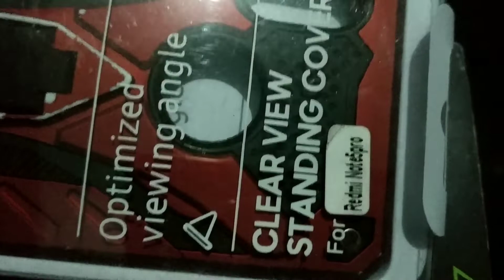Unboxing Cover Robot Armor Hard Case Phantom Robot NOTE5 Case Transformer Note 5 Pro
Cheap but not good. Not recommended for you. Usefor redmi note 5 pro.
Looks elegant and stylist.
- HardCase Material Protects HP from impact to keep it safe.
- Latest robotic armor motif
- With Standing. can be used to watch movies or play games etc.
- Can Standing Portrait and Landscape
price $5